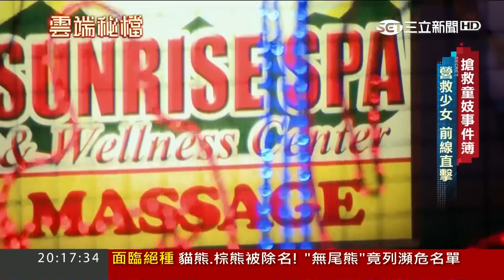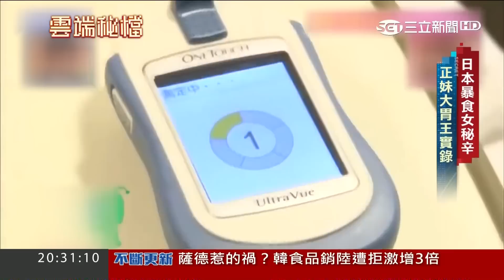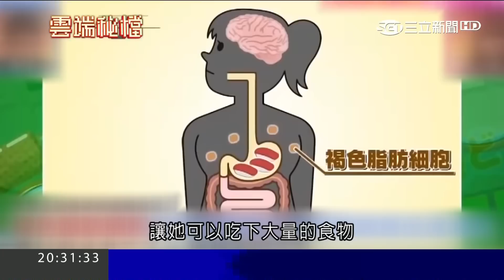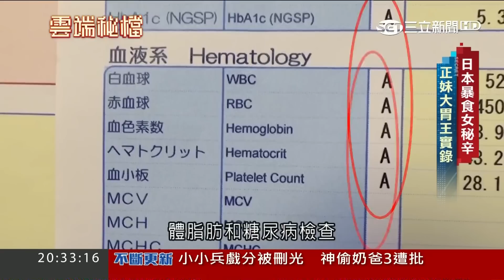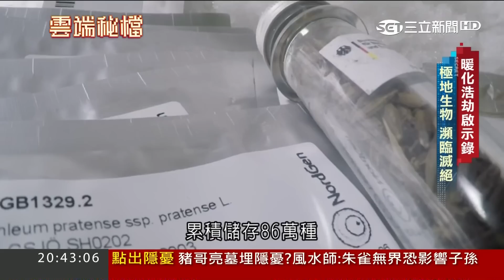被賣掉的花樣青春 狠心父母將女兒推火坑│葉雲炫主持│【雲端秘檔PART2】20170625 | 三立新聞台